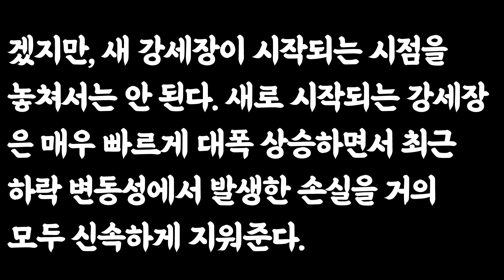확신이 설 때까지 기다려야할까? / 투자 재테크 주식 조언 명언 가치투자 장기투자 미국주식 나스닥 코스피 역발상투자 현금 저축 부자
📚 도서정보
책제목 : 주식시장의 17가지 미신
지은이 : 켄 피셔, 라라 호프만스
출판사 : 페이지2북스